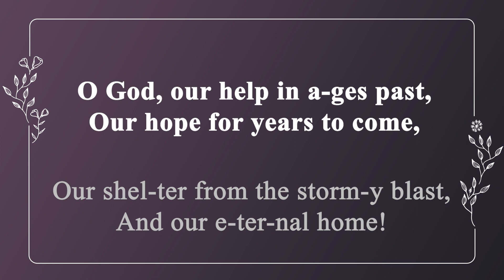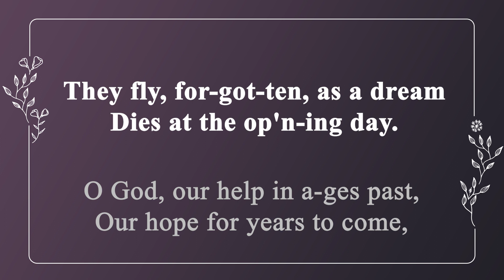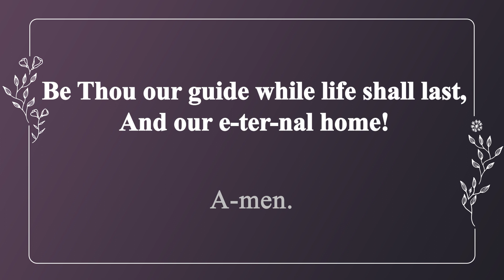[찬송가 반주] 71장 예부터 도움 되시고 (영어) | Unto the Hills Around Do I Lift Up | 통합찬송가 438장 | 일렉톤 연주 | 나리나리tv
🎵 찬송가 정보
- 예부터 도움 되시고 (Unto the Hills Around Do I Lift Up)
- 가사 자막 : 영어
- 음악 디렉터 : Idle.K
- 연주자 : Jorgan